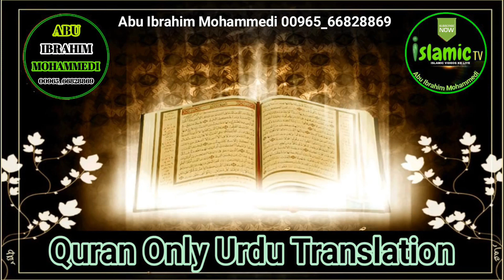Quran Surah Al Hashar Surah No.59 Sirf Urdu Tarjuma Only Urdu Translation